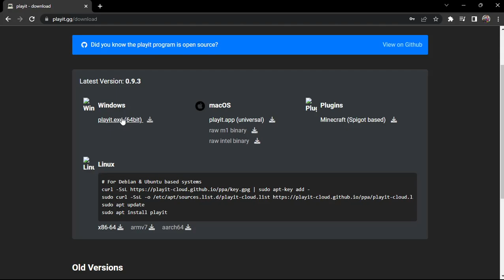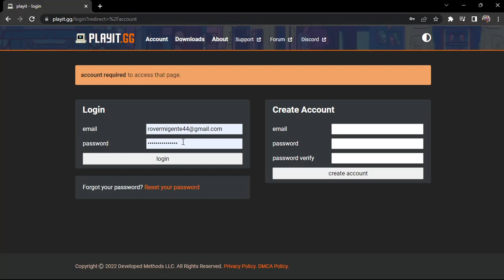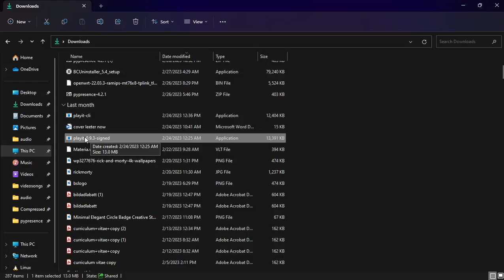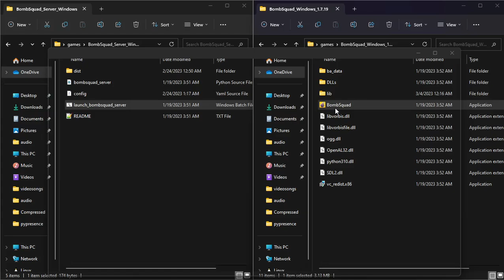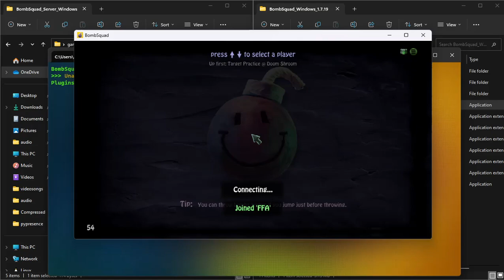[OUTDATED]Host Bombsquad server without port forwading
1.
 2. Find your ipv4 address by launching bombsquad go to gather then manual then show my address take the first one
 3. Login or create an account
 4. Add a tunnel under tunnel scroll down and select custom
 5. Add your ipv4 obtained in step 3 and port as 43210(for the people using custom port use yours)
 6. Under port type select UDP and port count leave as is then create tunnel
 7. Run the application leave it running in the background
 8. Launch the server first before your game if you used 43210
 9. Give your friends the address eg button-europe.at.ply.gg:24307  button-europe.at.ply.gg as address  and 24307  as port
 8. Works with your local game too if you dont have a server